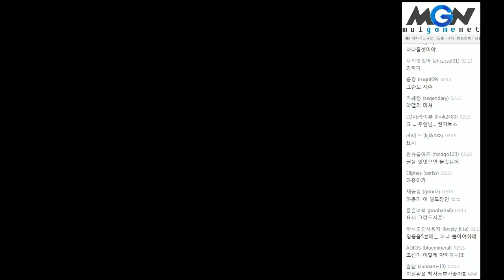임진록2 멀티 연습 6일차 늘어가는 실력 (3)